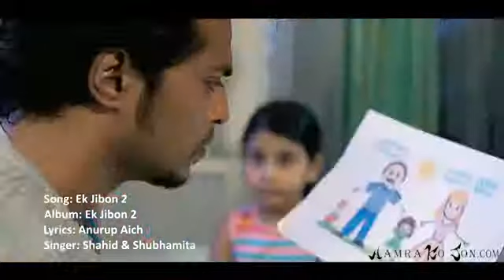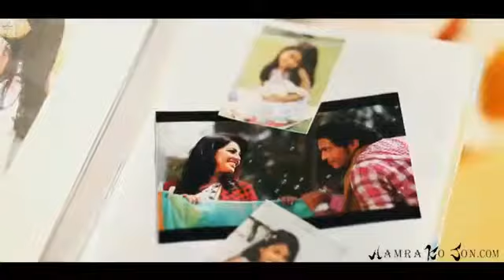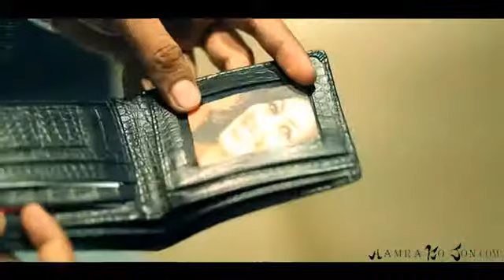Ek Jibon 2 Antu Kareem &amp; Monalisa Of